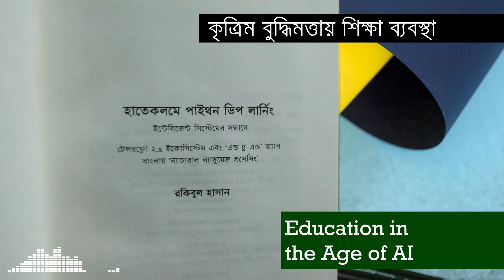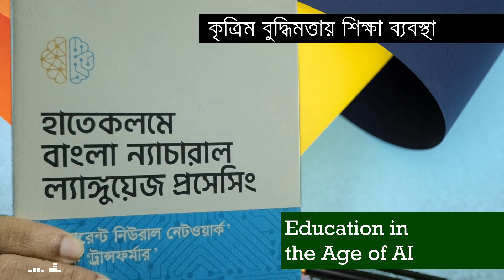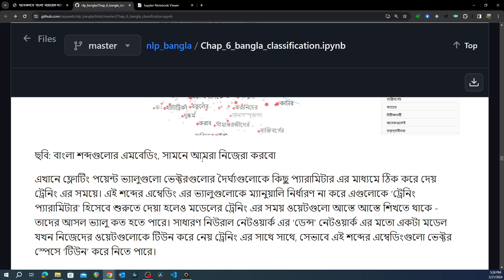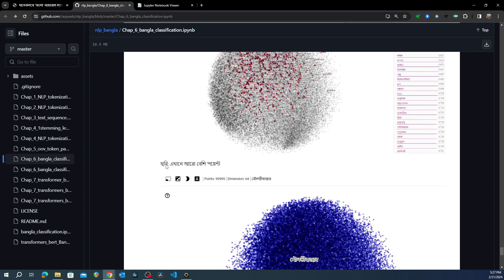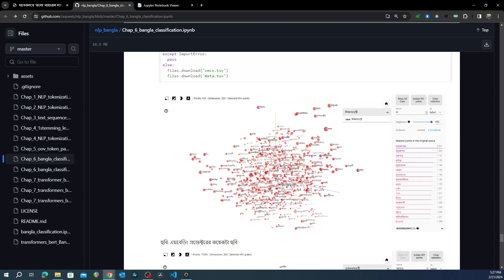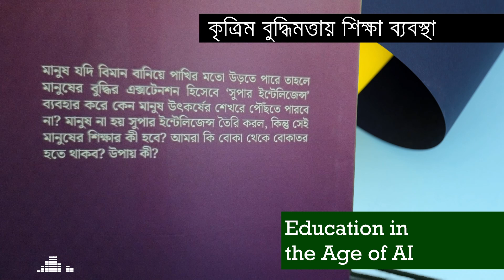রোড টু হাইটেক ইন্ডাস্ট্রি: Why write the book "Education in the age of Artificial Intelligence (AI)